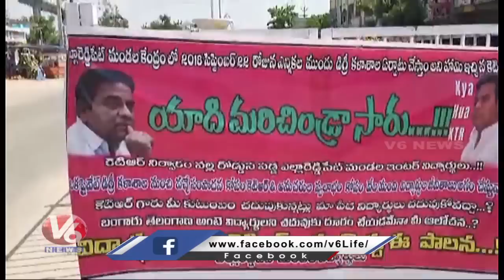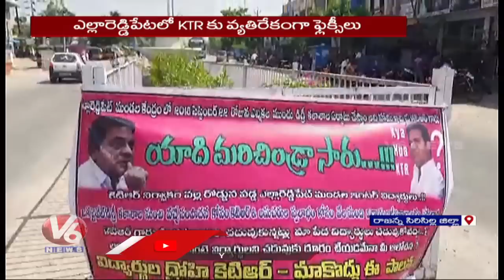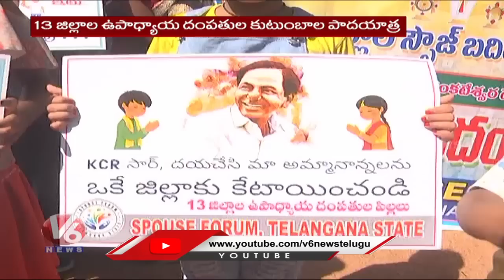BJP-Munugodu Campaign | TRS Ministers-Munugode Bypoll | Liquor Distribute-Harish Rao Meeting | V6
BJP-Munugodu Campaign | TRS Ministers-Munugode Bypoll | Liquor Distribute-Harish Rao Meeting | V6 Telanganam